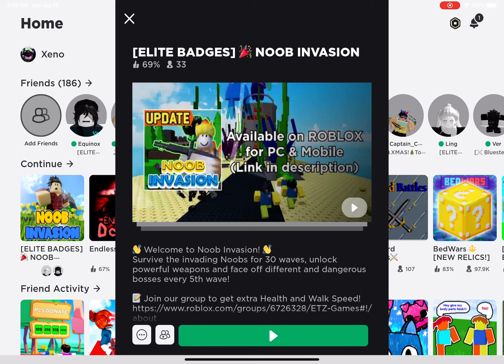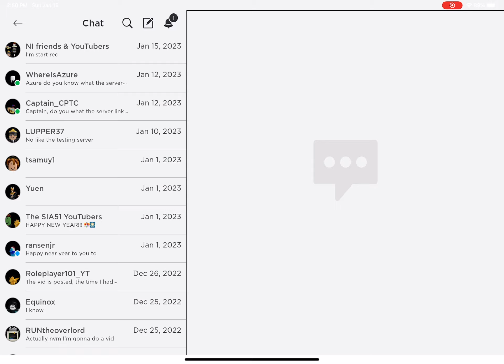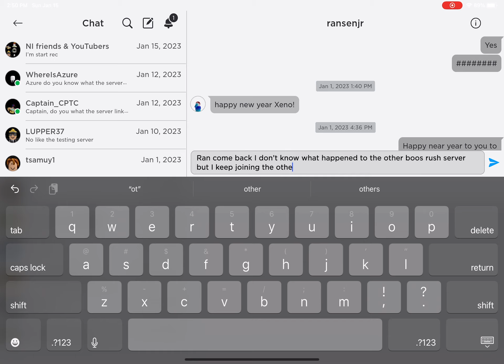Noob invasion #40: new elite bosses badges and trying to get them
No edit, I don’t think it really needed it so hope you enjoy!